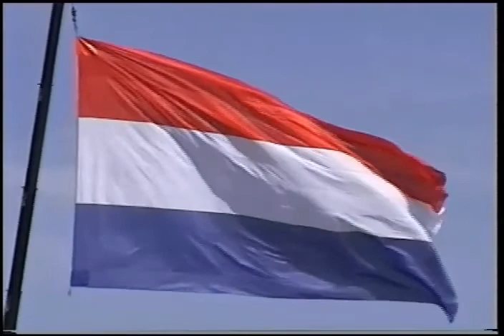Vrouwenpolderse Dagen 2 juni 2011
Een drukke dag in het centrum van Vrouwenpolder tijdens de " Vrouwenpolderse Dagen " op donderdag 2 juni 2011.